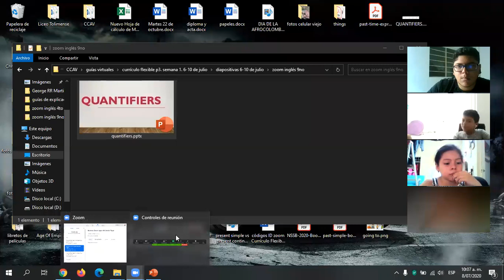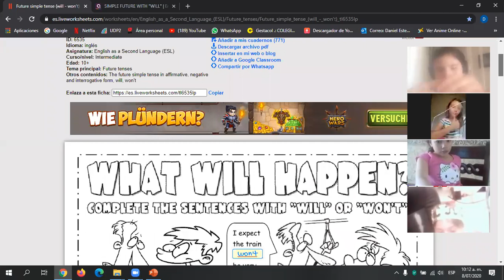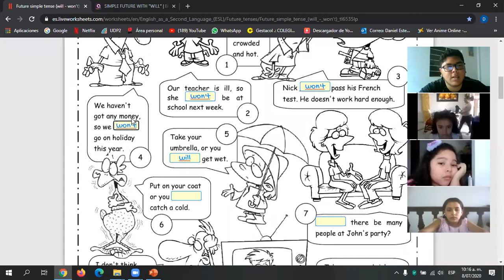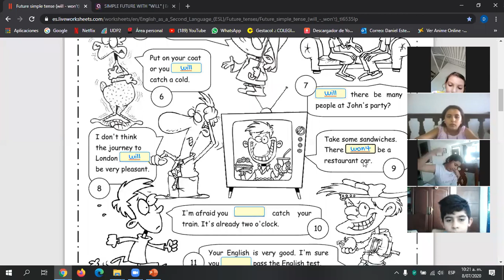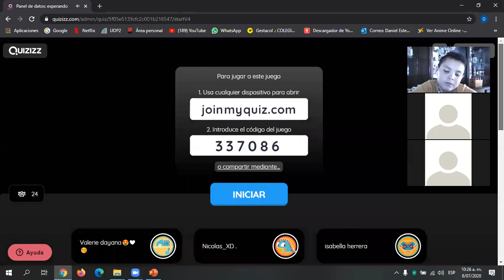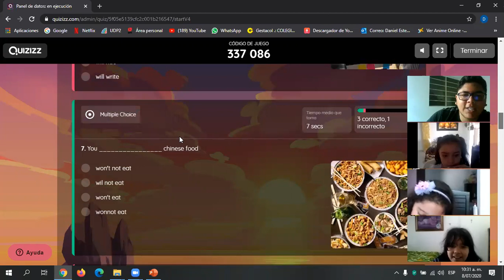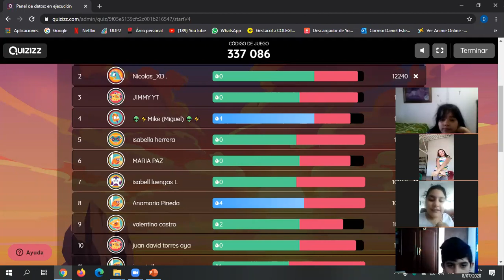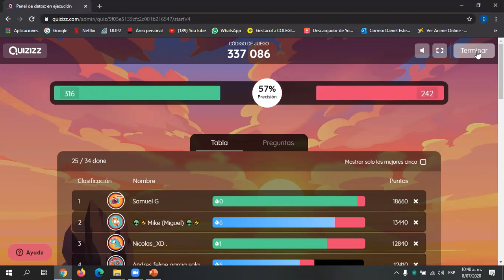CLASE 8 DE JULIO INGLÉS 4° QUIZ: WILL QUIZZIZ GAME